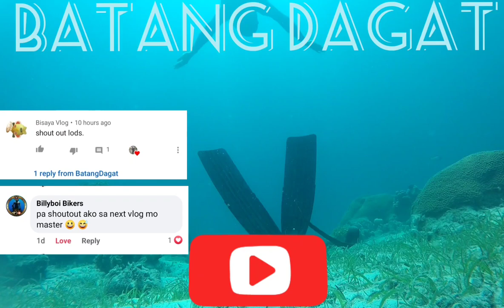Crown of Thorns Hauling at Alcoy, Cebu Seawall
With Alcoy Spearo and Concern Citizens